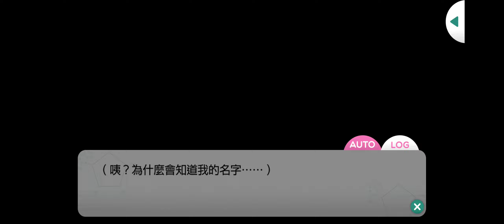瀨尾鳴海 - R在流逝的時間中 - 於深夜裡找尋失物